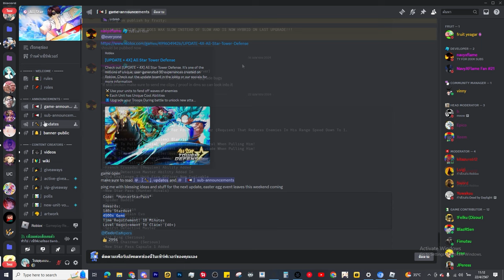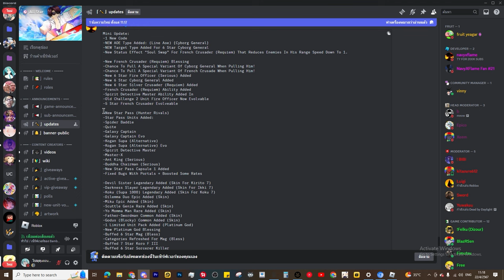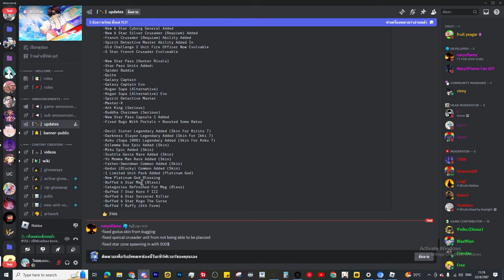🌘สรุปมินิอัพเดท รีสตาพาส แจกโค้ดใหม่ ?! l All Star Tower Defense